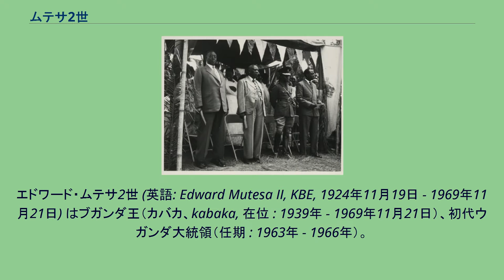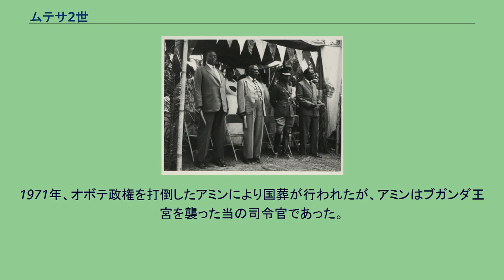ムテサ2世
エドワード・ムテサ2世 (英語: Edward Mutesa II, KBE, 1924年11月19日 - 1969年11月21日) はブガンダ王（カバカ、kabaka, 在位 : 1939年 - 1969年11月21日）、初代ウガンダ大統領（任期 : 1963年 - 1966年）。
西側の記者からは「フレディ王」と呼ばれることもあったが、ウガンダで使われることはなかった。
王としてウガンダの最大民族ガンダ族の指導者でもあった。
当時イギリス領ウガンダの一部だったブガンダに生まれる。
ブドの王立高校で学び、父ダウディ・クワ2世の死後1939年に即位した。
その後イングランドのケンブリッジ大学モードリン・カレッジに留学し、士官養成部隊で訓練を受け近衛擲弾兵中尉となった。
1945年から1950年にかけてイギリス支配とブガンダ王室への批判が高まった。
1950年代にはイギリスはイギリス領東アフリカ（ウガンダ、ケニア、タンガニーカ）の連邦制による統合を図り、アフリカ人はローデシアのようにケニアの白人入植者に支配されるのではと恐れた。
特にガンダ族は当時認められていた限定的な自治すら失うのではないかと恐れ強く反対した。
ムテサ2世もこれに反対し総督のアンドリュー・コーヘンと対立した。
1953年、コーヘンはガンダ族が大抗議を起こすように煽り、ムテサ2世を逃亡させた。
2年後立憲王制と王国議会（ルキコ）の選挙制が定められるとムテサは戻った。
ムテサの総督とのやりとりで王国での彼の人気が高まった。
1962年ウガンダはミルトン・オボテを連邦首相として独立した。
新憲法ではブガンダは連邦内の半自治地域であった。
オボテのウガンダ人民会議 (UPC) はブガンダ王党派カバカ・イエッカ (KY) との連立で政権を運営していた。
総督の地位は英連邦王国離脱により1963年に廃止され、儀礼的で実権のない大統領にムテサが就任した。
1964年にブガンダからブニョロへ2つの郡を移行させる住民投票によりUPCとKYの連立が崩れた。
1966年にオボテがコンゴの金と象牙の密輸で追及され党内でも解任の要求に直面すると、オボテは4人の閣僚を逮捕し、2月に憲法を停止して自身の大統領就任を宣言した。
5月ブガンダ議会は憲法停止により連邦政府との協力義務が喪失したと宣言し連邦政府に首都からの退去を求めた。
オボテは国軍副司令官のイディ・アミンに王宮を襲わせ、ムテサはイギリスへ逃れた。
亡命先のイギリスで自伝 "The Desecration of My Kingdom"（我が王国への冒瀆）を書いた。
1969年、ロンドンで急性アルコール中毒で死去した。
イギリス警察は自殺と看做したが、オボテ政権の工作員による多量のウォッカを用いた暗殺説が広く唱えられた。
死の数時間前、イギリスのジャーナリストであるジョン・シンプソンがインタビューした際には素面で機嫌も良かったという。
シンプソンは警察にも証言したがこの線での捜査は行われなかった。
1971年、オボテ政権を打倒したアミンにより国葬が行われたが、アミンはブガンダ王宮を襲った当の司令官であった。